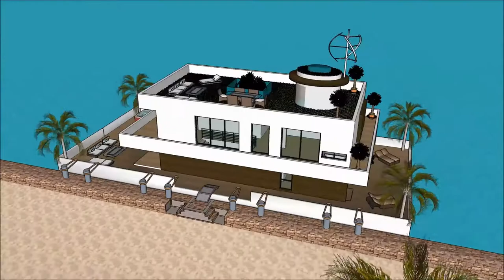خانه های لوکس زیبا خانه لوکس شناور در دبی معمار های معروف خانه قایق آمستردام خانه قایقی سوفیا لورن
The floating house villa houseboatzania launching an innovative high-end luxury yacht floating house villa mansion home design potentially as a display of exhibition of the خانه های لوکس زیبا خانه لوکس شناور در دبی معمار های معروف خانه قایق آمستردام خانه قایقی سوفیا لورن  .

The collection of the Floating house villa houseboatzania concept of خانه های لوکس زیبا خانه لوکس شناور در دبی معمار های معروف خانه قایق آمستردام خانه قایقی سوفیا لورن   consists of high luxury and architectural art pieces in minimalism combined with living on the waterfront of the harbour.

The floating house villa mansion yacht design has the basis to sustain living with high standards and contemporary structural design خانه های لوکس زیبا خانه لوکس شناور در دبی معمار های معروف خانه قایق آمستردام خانه قایقی سوفیا لورن   with numerous of prospects for excessive living and celebrating the desire of life worldwide: